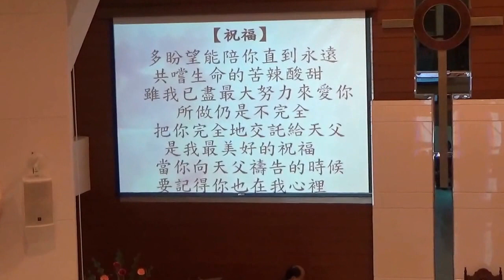20160501青少年團契獻唱 祝福